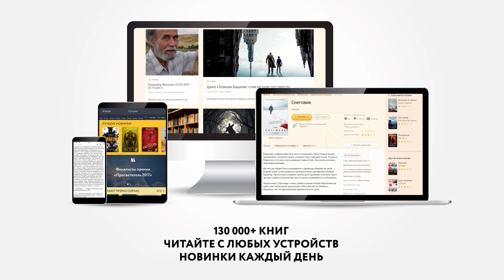Краткое содержание - Игрок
«Игрок» - роман Федора Михайловича Достоевского. Произведение написано автором в кратчайшие сроки – всего за 26 дней. Контракт на написание романа Достоевский заключил, чтобы вернуть деньги, которые он проиграл в рулетку. Для ускорения работы пригласил стенографистка Анну Григорьевну Сниткину, которой вскоре после завершения романа предложил руку и сердце, а затем и обвенчался. Роман автобиографичен, в основе его сюжета лежит непобедимая страсть к азартным играм. Писателю удалось передать внутреннее состояние людей, играющих в рулетку, тот азарт, который не дает остановиться и приводит к плачевным результатам. Эйфория от взлета при выигрыше, безразличие, когда человек тратит заработанные деньги, и падение, когда нет возможности отыграться.